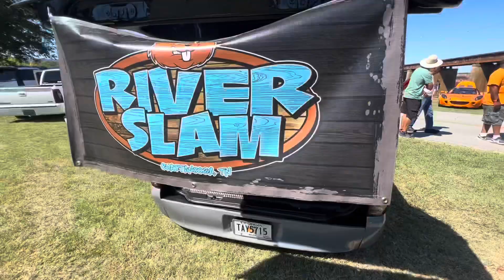RIVER SLAM “CAR-SHOW” 2024 (CHATTANOOGA,TN)